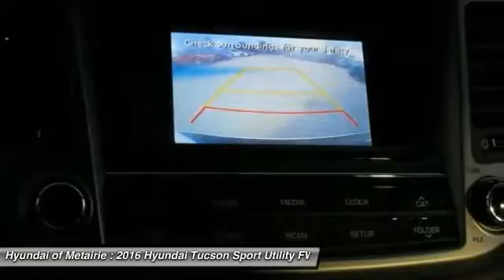2016 Hyundai Tucson Metairie LA H249911T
2016 Hyundai Tucson SE

Don't miss this 2016 Hyundai Tucson. It's equipped with Automatic transmission and features a Winter White exterior. With 81 miles, You'll want to take this sport utility home. Make a great choice today.